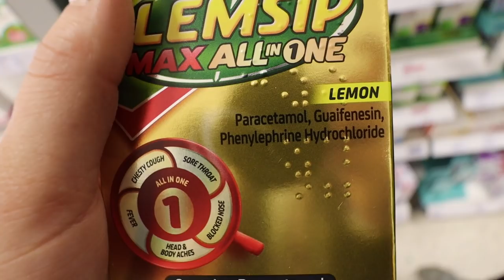Shopping for Christmas and Decorating the Tree! Vlogmas ??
Hello!
Today we went Christmas shopping and then tried decorating the Christmas tree, which was a major fail and I put on the wrong lights !! :') I have been vlogging the past few days so will KIND OF be doing Vlogmas... but not really because I know I always struggle with editing vlogs in time... so it won't be daily at all, but do expect lots more vlogs on this channel :)

Merch is ONLY available for 24 more hours!!!